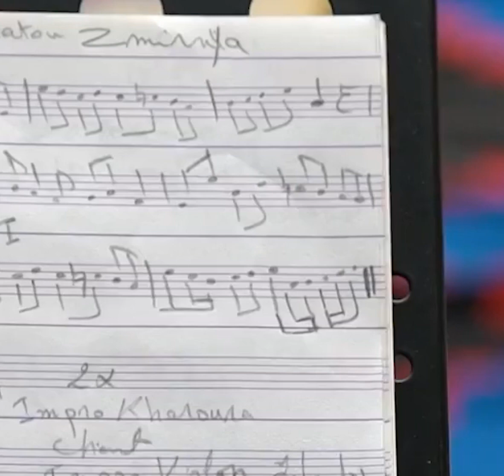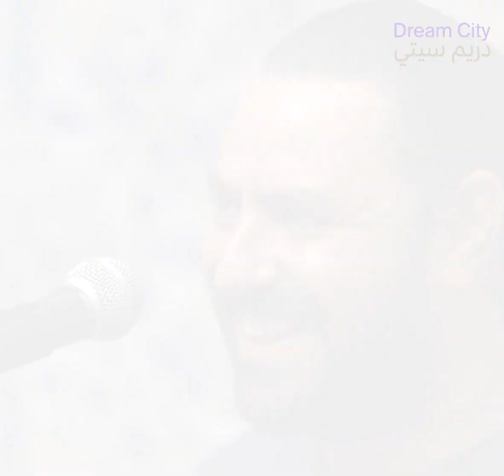Rébétiko Maalouf, by Nidhal Yahyaoui [teaser]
🟣 Dream City 2022 highlights  |  Creation

 🎻 "Rébétiko Maalouf" is a musical creation by Tunisian artist and singer Nidhal Yahyaoui , created during his residencies within L'Art Rue.
The first performance in Tunisia will take place in Dream City 2022.
"Rébétiko Maalouf" is an encounter between Mediterranean music of the 1920s : the Tunisian Malouf and the Greek Rébétiko. Languages, voices, and sounds intermingle and converse in unique harmony.
Save the Date ! Dream City 30 Sep- 9 Oct

                                                                                                                                                                                                                                                                     -المشروع الموسيقي «ريبيتيكو مالوف» لنضال يحياوي  هو لقاء بين موسيقى البحر الأبيض المتوسط في عشرينيات القرن الماضي: المالوف التونسي والريبيتيكو اليوناني. تختلط اللغات والأصوات والألحان وتتلاقى في كنف انسجام فريد من نوعه
سيكون هذا المشروع ضمن دريم سيتي لهذه السنة 2022
كونوا في الموعد!

In the framework of the project "Between Land and Sea", supported by the Kulturstiftung des Bundes, co-funded by the Creative Europe Programme of the European Union.
Hosted by the Onassis Foundation.